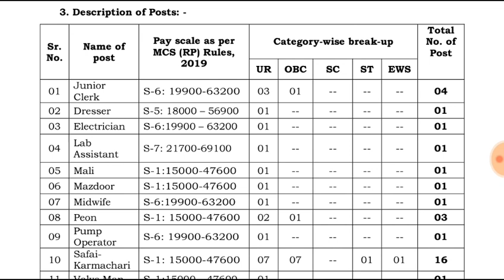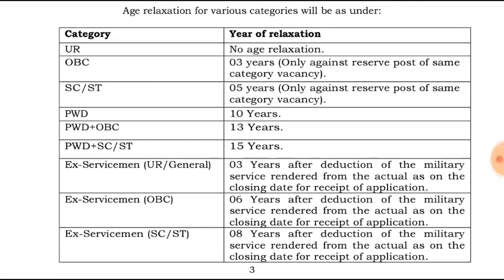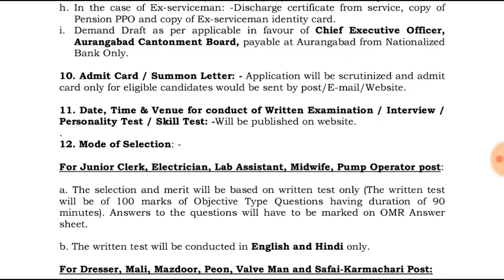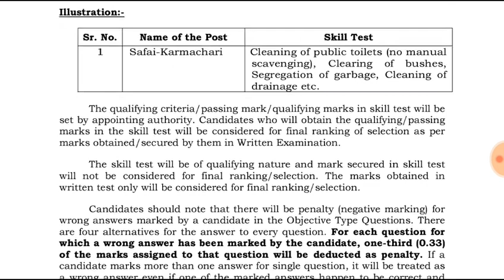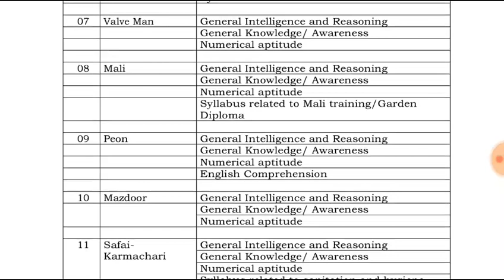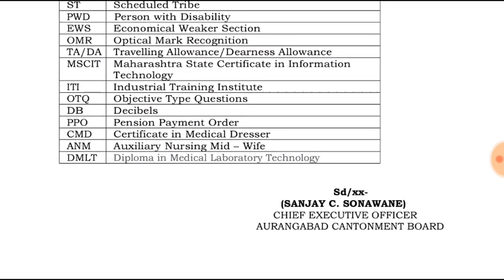Aurangabad Cantonment Board Recruitment 2022 | CBAurangabad Recruitment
Aurangabad Cantonment Board Recruitment 2022 | CB Aurangabad Recruitment 2022 | Aurangabad Cantonment Board.

CB Aurangabad Recruitment 2022

Cantonment Board Aurangabad. CB Aurangabad Recruitment 2022 for 31 Junior Clerk, Dresser, Electrician, Lab Assistant, Mali, Mazdoor, Midwife, Peon, Pump Operator, Safai-Karmachari & Valve Man Posts.

Last Date:- 06 Jan 2023